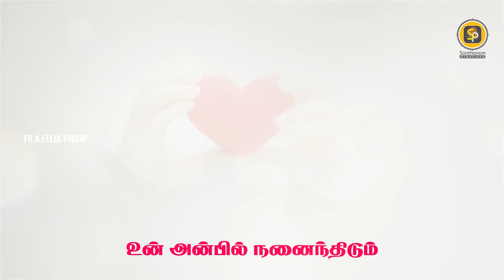Anjali song, அஞ்சலி, பணிந்தும்மை, paninthummai, eucharistic adoration bajan.Fr. A. Felix Philip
Song:
பணிந்த்தும்மை.

Album:
நீயே என் நம்பிக்கை

Lyric & Music :
Fr. A. Felix Philip.

Singer:
Hemambiga

Visual Effects:
Lafarc

Orchestration :
BM. Lawrence & Team

இறைவனின் புகழ் அஞ்சலி

பணிந்தும்மை தொழுதோம்
உம் பாதம் அடைந்தோம்
தூய நல் தேவா ஆராதனை

நாவுகள் எல்லாம் உன் நாமம் புகழ்ந்திடும்
இதயங்கள் எல்லாம் உன் அன்பில் நனைந்திடும்
நன்றியின் கரங்கள் உமைநோக்கி எழுப்பிடும்

மலர்களால் மனதின் ஆராதனை
தீபத்தால் மகிமை ஆராதனை
தூபத்தால் துதியின் ஆராதனை